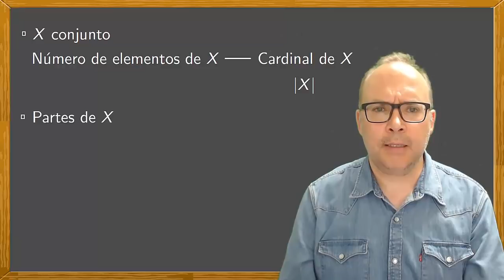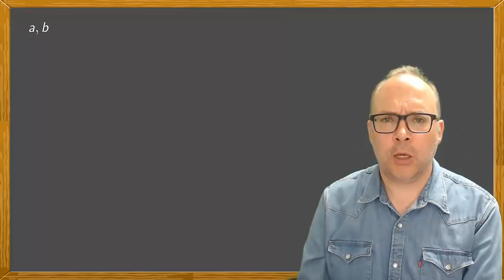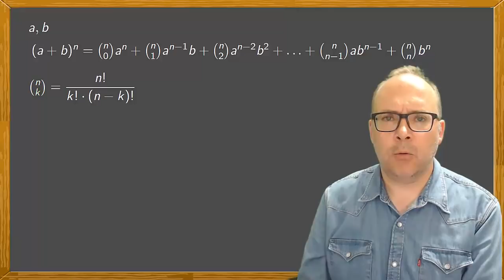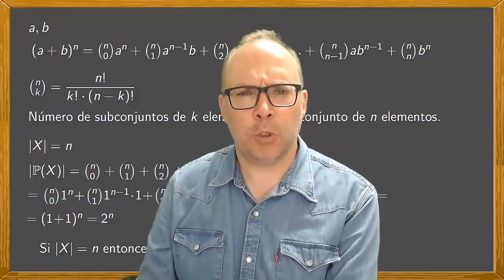⚠️ ¿Cuántos subconjuntos tiene un conjunto? Aprender a realizar demostraciones, conjuntos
En este vídeo deduciremos, aplicando la fórmula del binomio de Newton, cuántos subconjuntos tiene un conjunto finito.